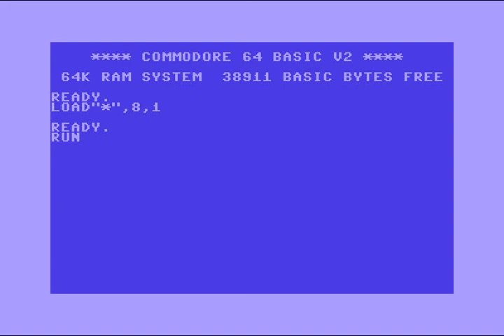Demand Intro 1 ! Commodore 64 (C64)